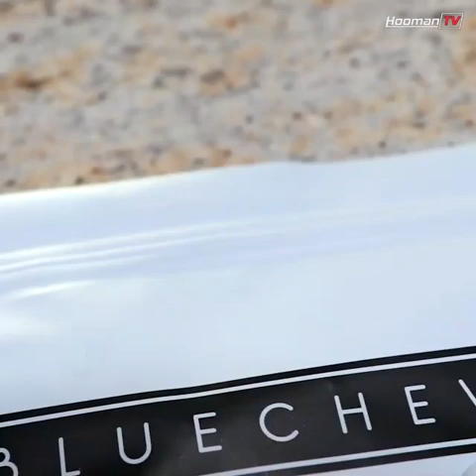GOLD DIGGER PRANK PART 16! 😈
Bro my hobby is vlog but I am poor people so not buy camera.plz help us kindly give me a camera.plzzz.